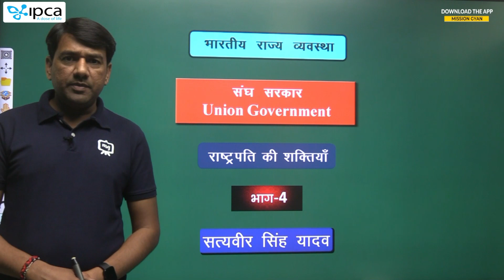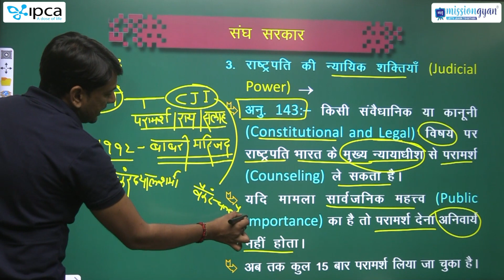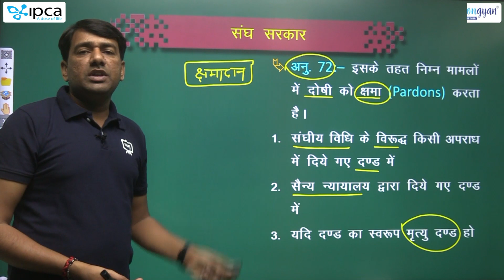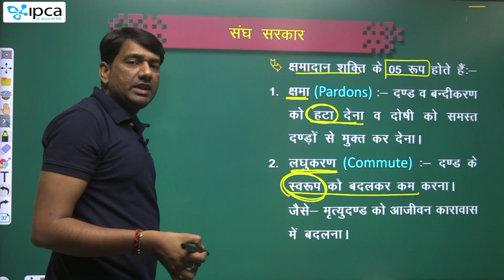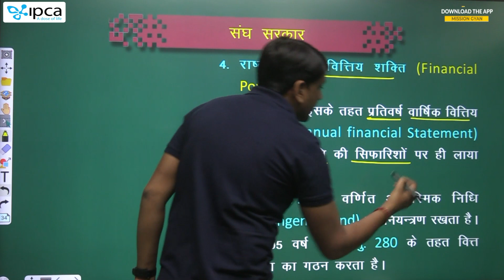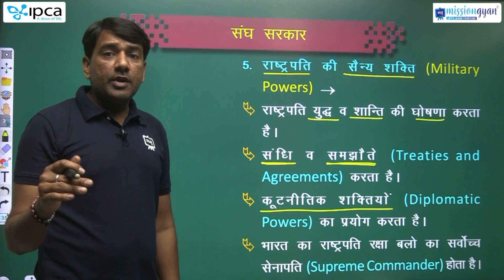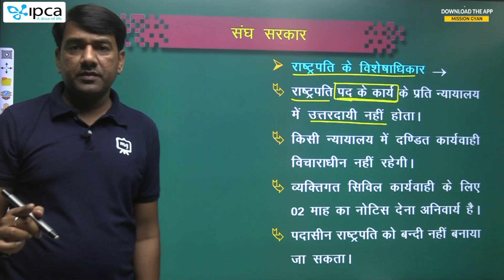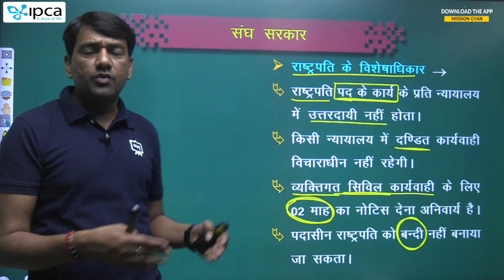Indian Polity for Railway Exam | Union Government Political Science | GK for Railway All Exams #04